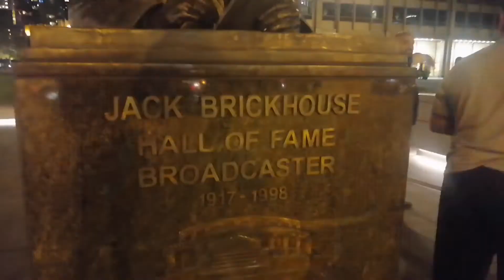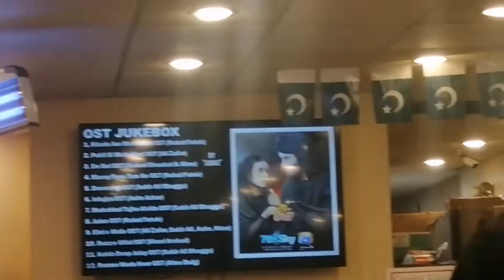Iowa to Chicago ||pakistan to America ||part-14😎✌️